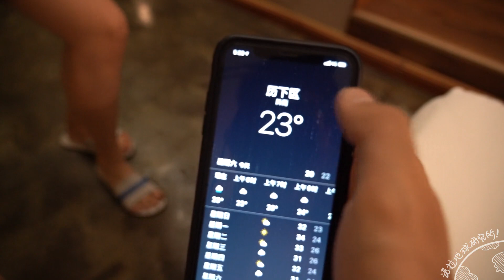吃爆全国04集：济南最牛X早餐，黄老太牛肉烧饼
第一次吃到济南的甜沫，感觉像粥，又有点像面条汤，好吃极了，配上黄老太的牛肉烧饼，10元一个，一个疯狂的早上开始了！！